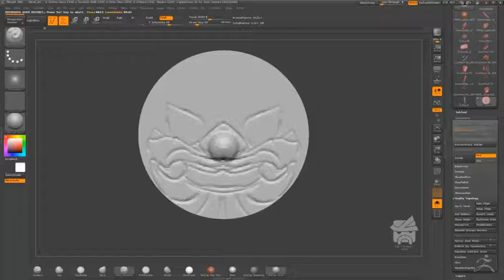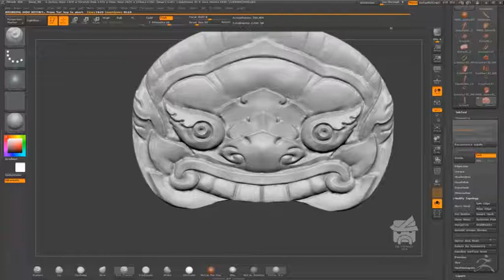ZBrush Giant Belt Buckle Sculpting